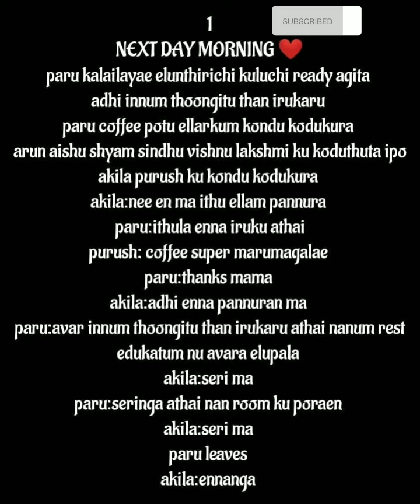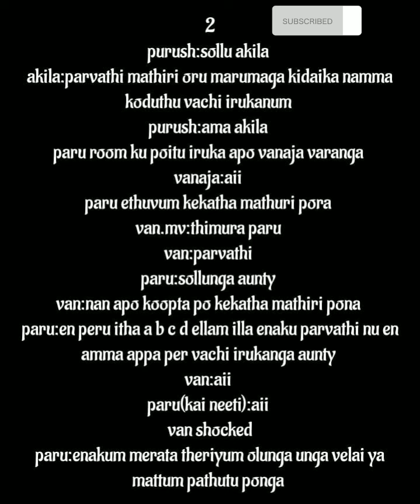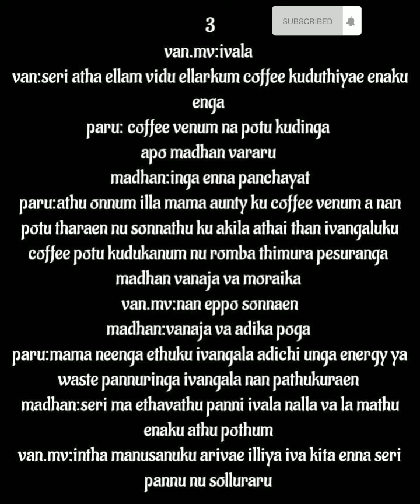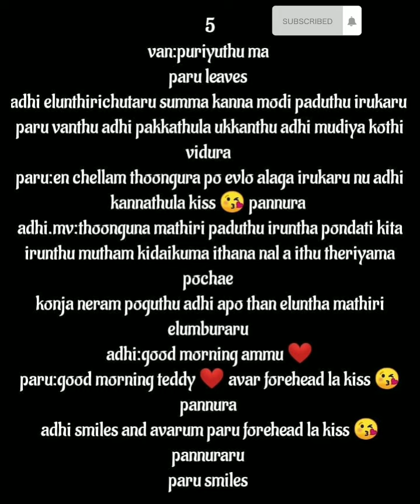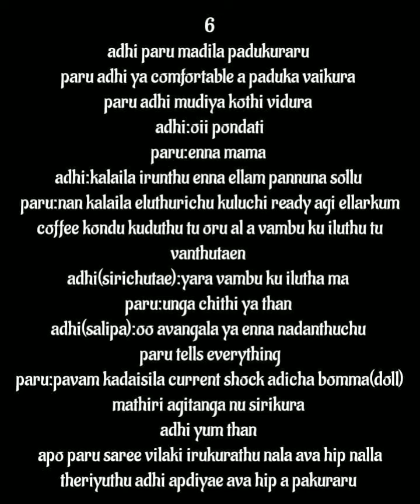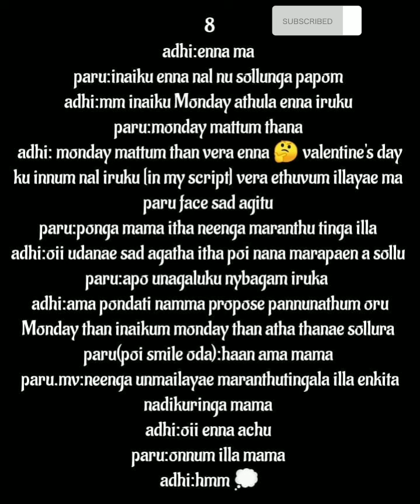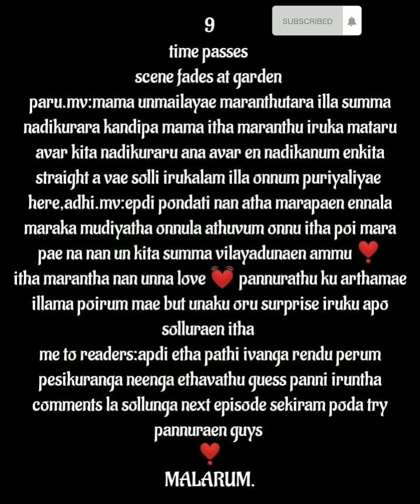Uyirukul Uyiranavalae || Episode 70 || AP Tale Time